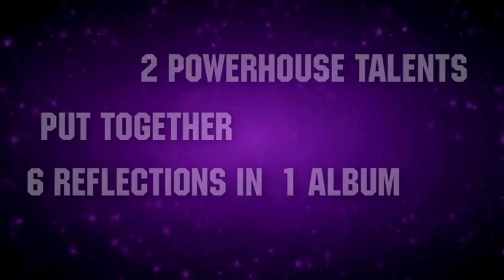New This Week - Geetu Hinduja - Episode - ArtistAloud